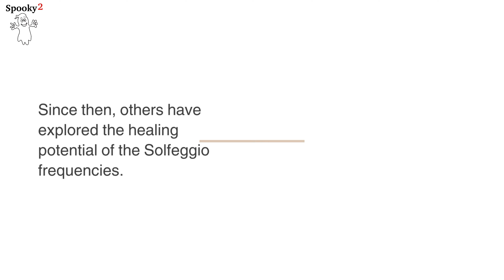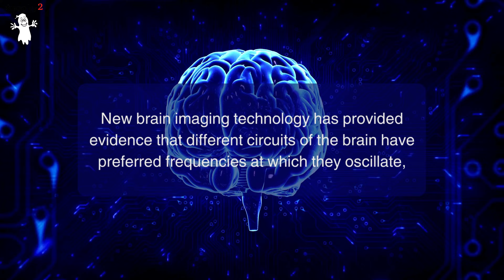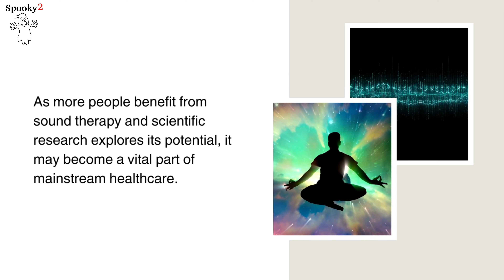Spooky2 Rife Blog - Does Healing Frequency Work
Sound has been a tool for promoting the physical and emotional health of the body for as long as history can account for, deeply rooted in ancient cultures and civilizations.

Chanting and mantra recitation has been part of Hindu spirituality and the healing power of yoga for thousands of years. Given the recent interest in mind-body medicine, it’s not surprising that this ancient tradition is experiencing a modern-day renaissance.